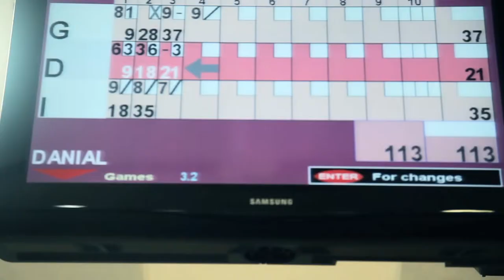Danial Ahmadi - Gheyre Addi ( Official Video )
Lyric & Music : Ali Dibaj
Arrangement : Farshad Farsi